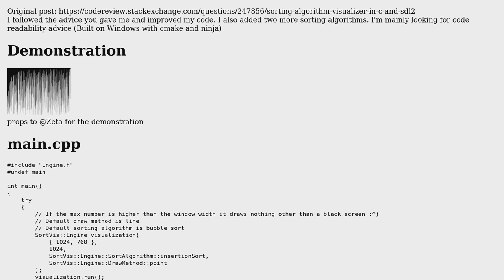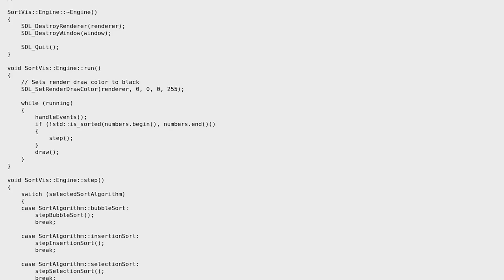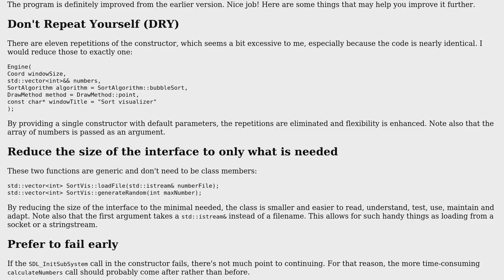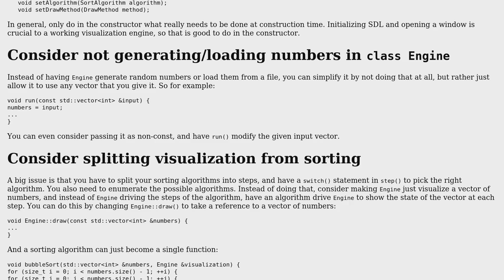Code Review: Sorting algorithm visualizer in C++ and SDL2 Improved (2 Solutions!!)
Code Review: Sorting algorithm visualizer in C++ and SDL2 Improved

With thanks & praise to God, and with thanks to the many people who have made this project possible! | Content (except music & images) licensed under CC BY-SA | Music | Images & others | With thanks to user Nadpher user G. Sliepen user Edward and the Stack Exchange Network Trademarks are property of their respective owners. You are responsible for your own actions.